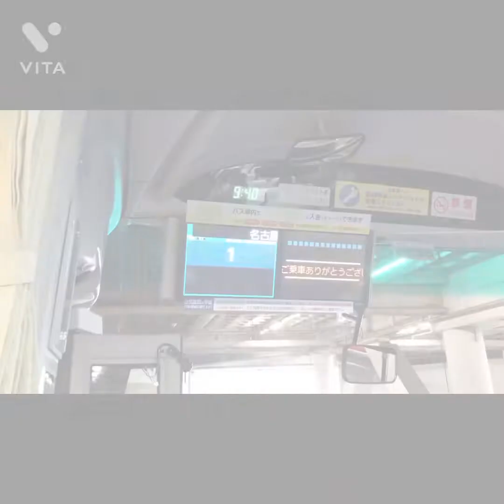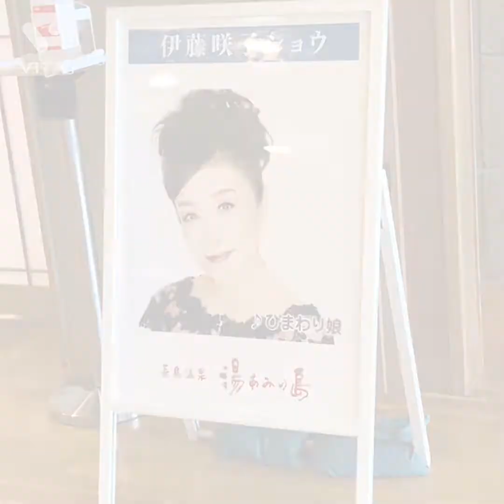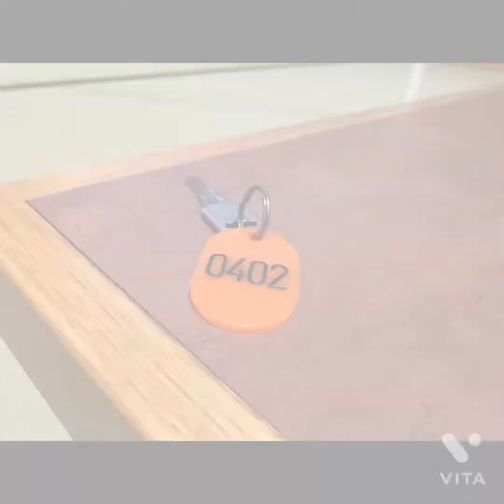【vol.96】《🎶♨︎》長島温泉・湯あみの島へ伊藤咲子さんを見に行ってきた〜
伊藤咲子さんのデビューからファンクラブに入ったりして応援している身としては、長島温泉五日間公演は見逃せない。

ということで、三連休を取って中三日、応援してきました。

名古屋のファンクラブ(親衛隊・ひまわり隊)として任務完了。

会場は公演中、動画は✖️
写真はフラッシュ無しOK